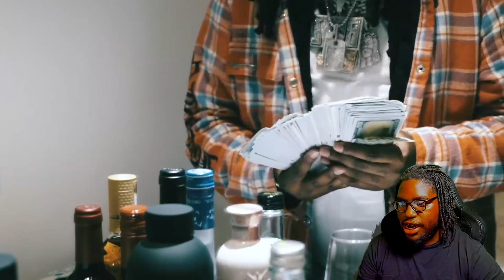Babyface Ray feat BossmanDlow - Count Money